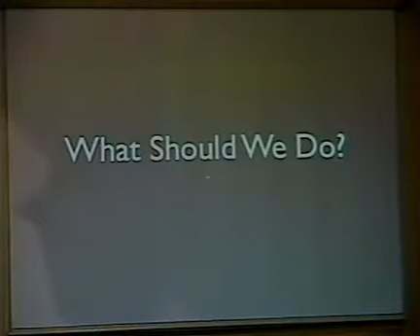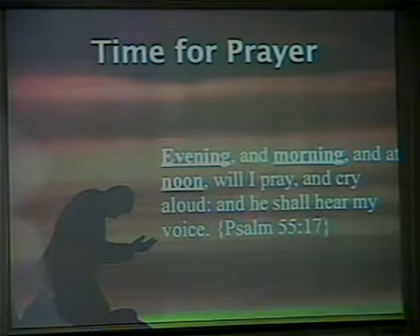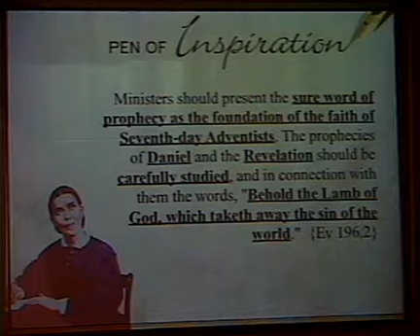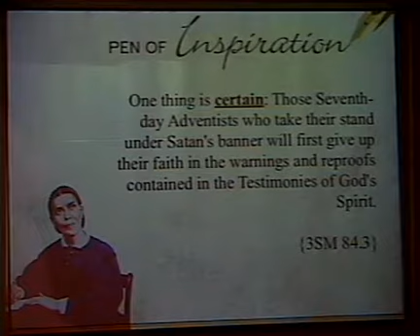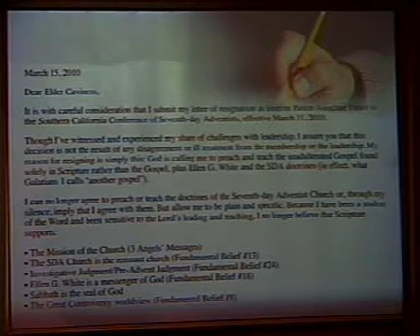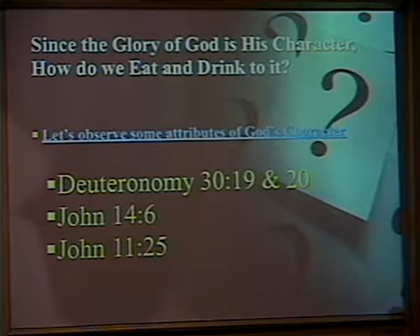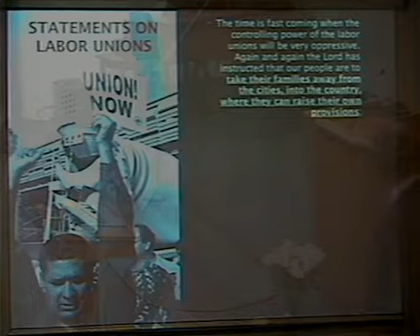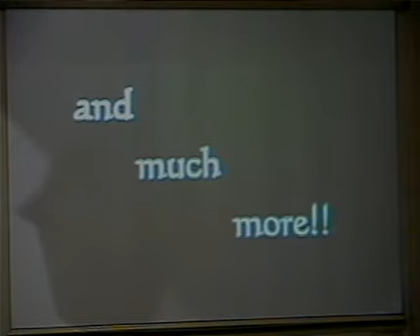2012 02 04 Dwayne Lemon 5pm